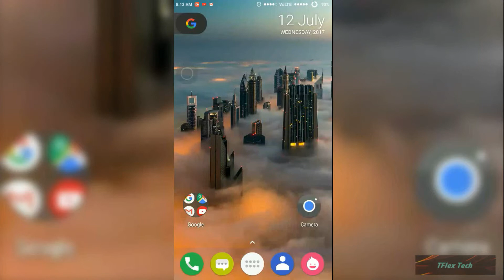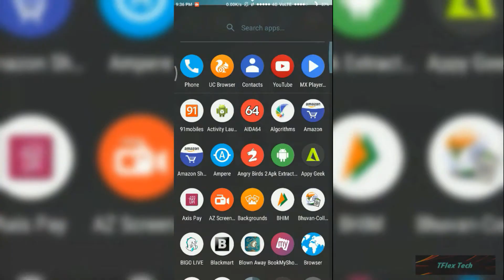MIUI 8.5.2 Rom BATTERY Review for Redmi Note 3 | 2017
MIUI 8.5.3 Rom BATTERY Review for Redmi Note 3 | 2017..

Battery usage - 81 % ( from 89 % to 8 %)
means sot Approx 7.00 hours average
i think , it's good than previous versions of Miui 8...tell me
what you think in comment section

--Chase your dreams always--
                ayush
(Tflextech02-tflex life)